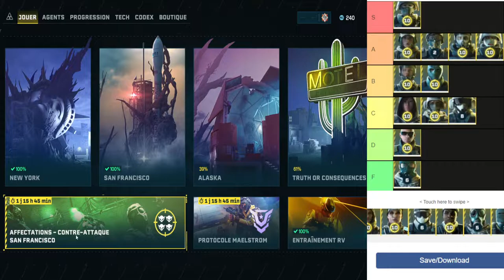[FR]RainbowSix Extraction - Mon classement des agents ! (2/2)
00:00 - Jäger.
04:27 - Rook.
07:53 - Fuze.
12:35 - Smoke.
17:04 - Tachanka.
20:22 - Capitão.
23:05 - Gridlock.
26:25 - Nomad.
32:36 - Compte rendu.